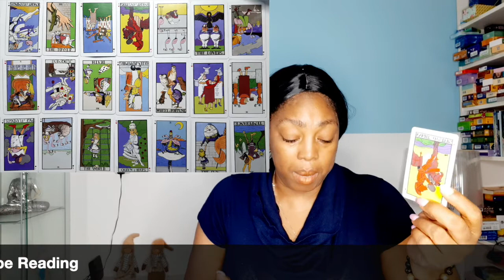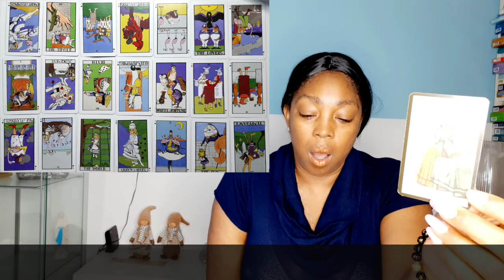Aries ~ Leo ~ Sagittarius ~ Ophiuchus WEEKLY READING JUNE 14 20 Tarot intuitive Psychic Horoscope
Aries ~ Leo ~ Sagittarius ~ Ophiuchus WEEKLY READING JUNE 14 - 20 Tarot intuitive Psychic Horoscope Reading

Kathye